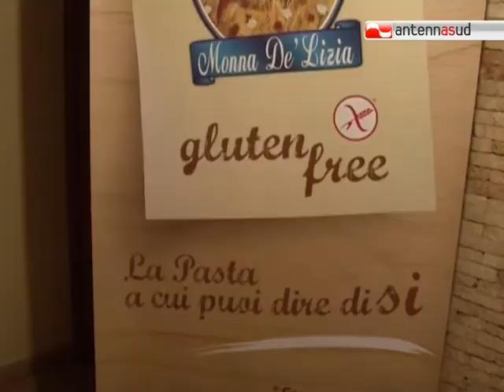TG 26.03.11 Dieta mediterranea, un patrimonio tutelato e da tutelare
La dieta mediterranea è una ricchezza importante per il nostro paese, ma è spesso messa a rischio da pratiche scorrette e concorrenza sleale. Delle strategie nazionali e internazionali per la sua tutela si è parlato in un convegno ad Altamura, a cui hanno partecipato
l'assessore alle risorse agroalimentari della Regione Puglia Dario Stefano e il presidente della Commissione per l'agricoltura e lo sviluppo rurale del Parlamento europeo Paolo De Castro.